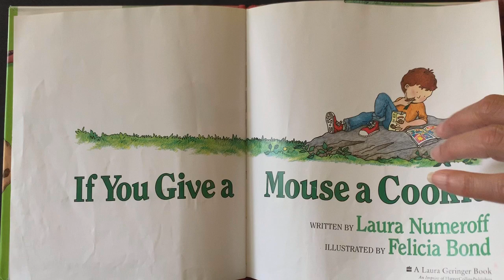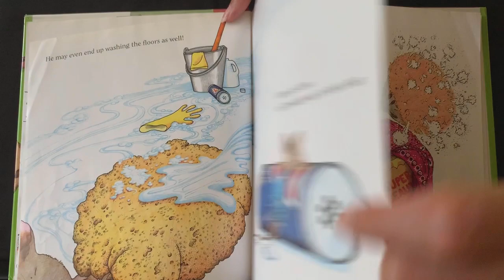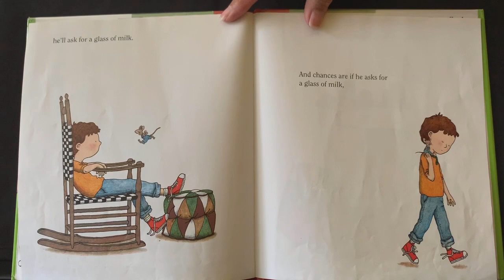If You Give a Mouse a Cookie by Laura Numeroff and Felicia Bond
An If You Give...Book is a registered trademark of Harper Collins Publishers
If You Give a Mouse a Cookie 25th Anniversary Edition